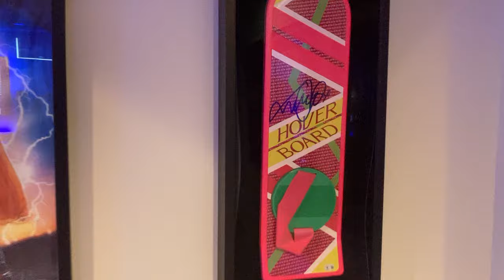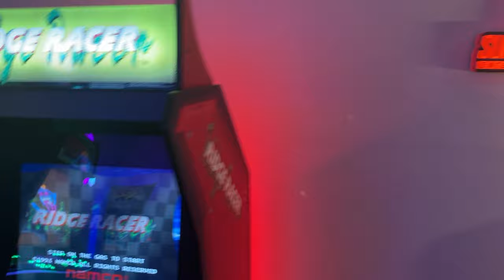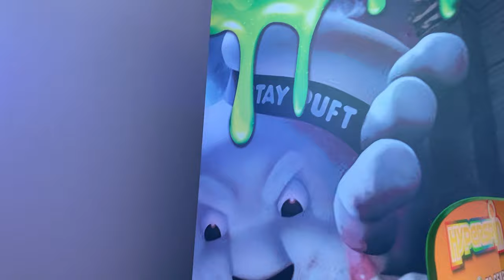AMAZING HOME BUILT RETRO ARCADE MOVIE THEATER MAN CAVE TOUR 2024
Please Like/Share/Sub/ Hit Bell 4 Notification when i go Live & new Vids

THIS IS RYAN THOMAS FROM BALTIMORE MARYLAND MANCAVE ARCADE

 Become A Member 4Exclusive Member Only Videos & Q&A & Live Streams

$20 Retro/SYS/DonkeyLips Design Variety T-Shirts Avail 4-Support

Search @HEYBOWER or Michael Ray Bower
Facebook.com/HeyBower
Twitter.com/MichaelRayBower